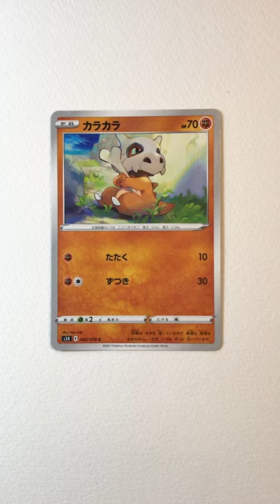#3【Cubone】Extended Art Pokémon Cards